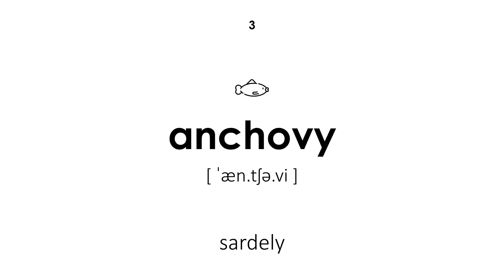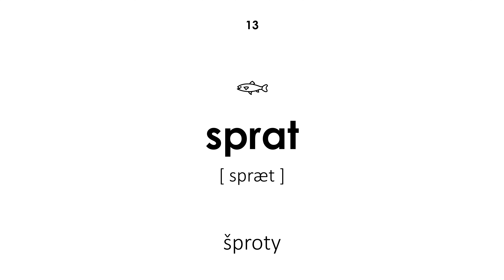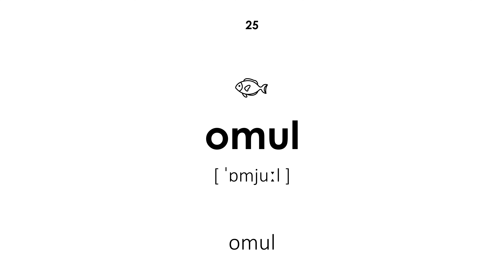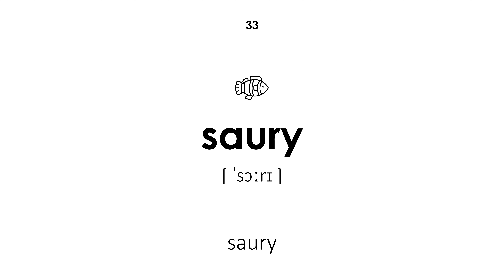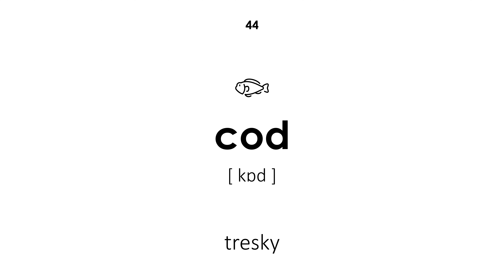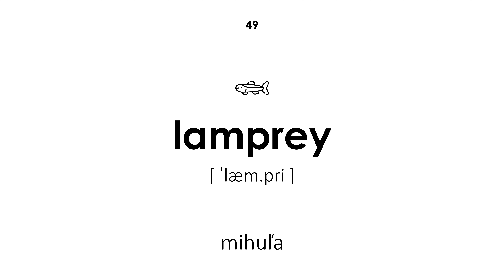Ryby v angličtine (Mužský hlas)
Ryby v angličtine. Všetky slová majú transkripciu a preklad zo slovenčiny do angličtiny. Táto lekcia bude užitočná pre deti aj dospelých. Učiteľ hovorí slová mužským hlasom.

Navigácia:

00:00 — Začiatok lekcie
00:19 — ryby
00:24 — žralok
00:30 — sardely
00:35 — pstruh východný
00:43 — barakuda
00:49 — mláďatá
00:55 — ružový losos
01:02 — ruff
01:07 — zlatá rybka
01:13 — platesa
01:19 — kapor
01:25 — karas obyčajný
01:30 — šproty
01:36 — redfin
01:43 — karas obyčajný
01:48 — losos
01:54 — mullet
01:59 — mullet
02:04 — lešť
02:11 — líni
02:17 — morský koník
02:23 — muréna
02:29 — burbot
02:35 — okúň
02:41 — omul
02:47 — jeseter
02:52 — halibut
02:58 — gudgeon
03:04 — treska jednoškvrnná
03:10 — pirane
03:16 — šváb
03:22 — mečúň
03:28 — saury
03:34 — sardinky
03:40 — sleď
03:47 — losos
03:53 — stingray
03:57 — makrela
04:04 — sumec
04:10 — sterlet
04:14 — zander
04:21 — úhor
04:26 — bezútešný
04:31 — tresky
04:37 — tuniak
04:44 — pstruh
04:50 — šťuka
04:55 — ide
05:02 — mihuľa
05:07 — lipeň
05:14 — Koniec lekcie